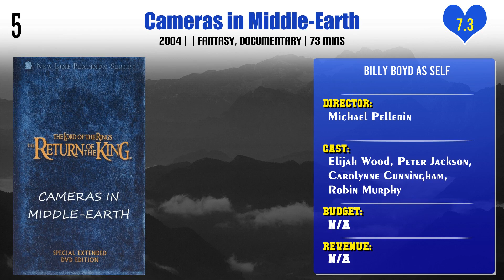Billy Boyd Top 10 Movies | Best 10 Movie of Billy Boyd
Top 10 Movies of Billy Boyd

Find the list of movies by Billy Boyd you can find more information, movie trailers, posters, reviews, youtube links in below link.

Master and Commander: The Far Side of the World

Pl. Comment down your favorite movie of Billy Boyd